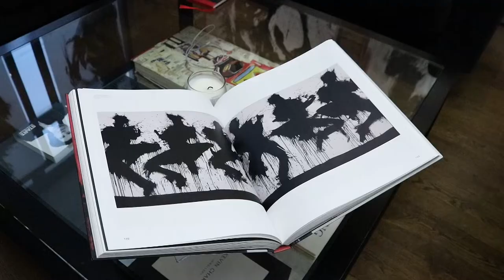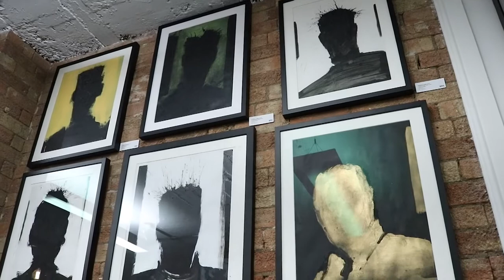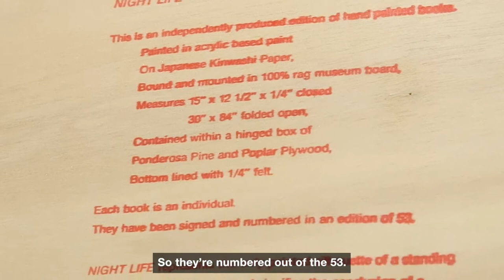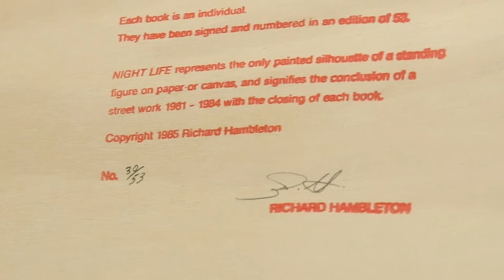Woodbury House X Nemo Librizzi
Nemo Librizzi visits Woodbury House topics discussed include the works on display, Richard
Hambleton, their relationship, and his legacy.

Nemo is a New York arts and cultural icon, curator, artist, filmmaker, DJ and advisor. He is the son of the artist, poet, and art dealer Rick Librizzi, a contemporary of Warhol, Basquiat, Haring, and Schnabel.

Nemo Librizzi features in both Richard Hambleton &amp; Jean-Michel Basquiat's documentary
films. ‘Shadowman’ by Oren Jacoby and ‘Basquiat’ by Julian Schnabel.